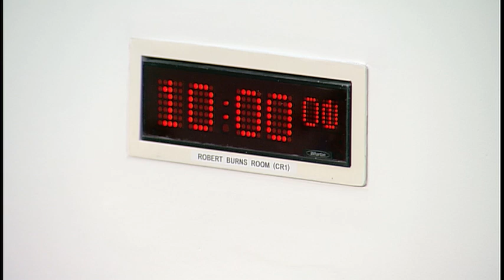Education and Skills Committee - 5 June 2019